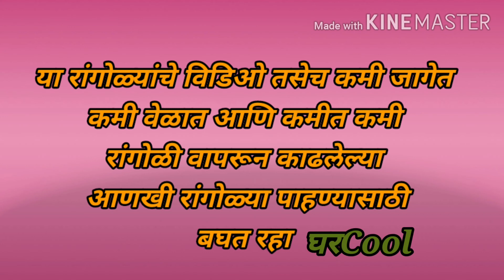Rangoli 64 : Very easy rangoli | rangoli art |gharcool | rangoli by shilpa patil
Rangoli 64 : Very easy rangoli | rangoli art |gharcool | rangoli by shilpa patil facebook